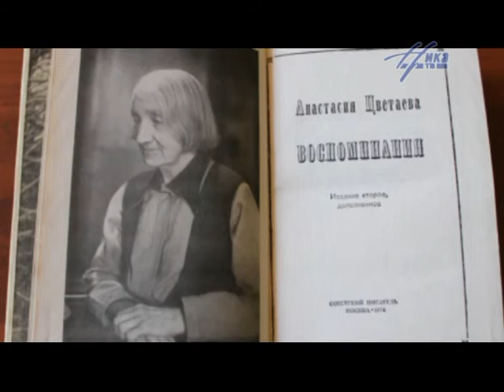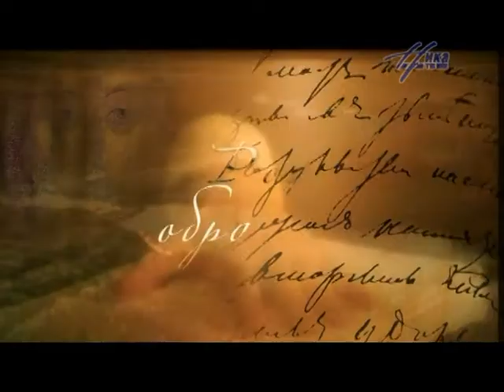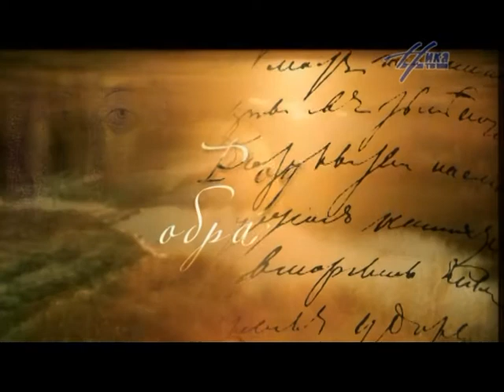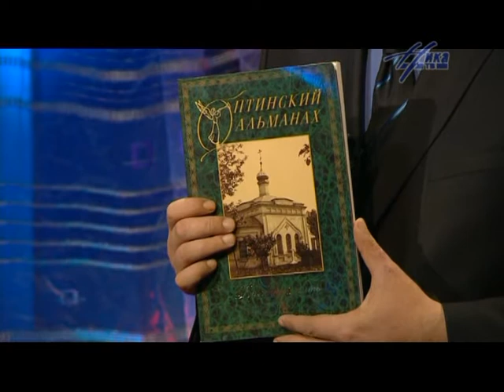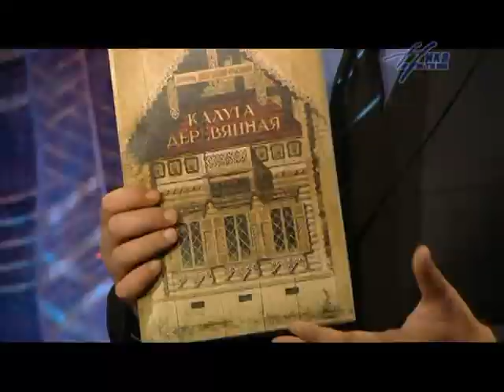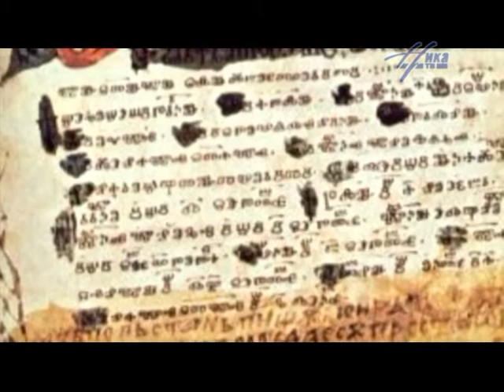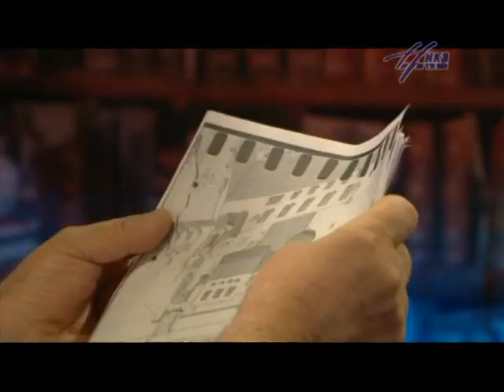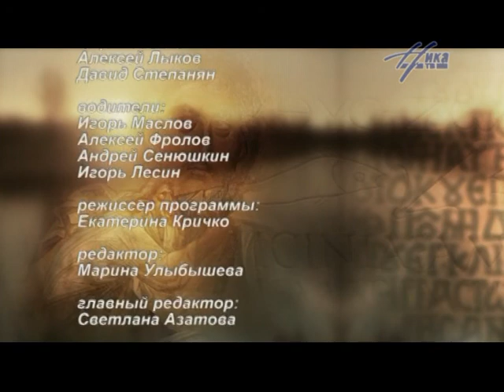Родной образ 01.09.13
Программа "Родной образ" от 1 сентября 2013 года